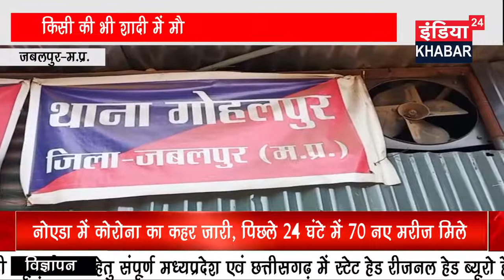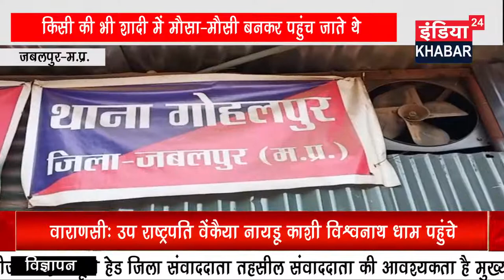जबलपुर में बंटी-बबली धरे गए ,4 लूट का खुलासा : किसी की भी शादी में मौसा-मौसी बनकर पहुंच जाते थे